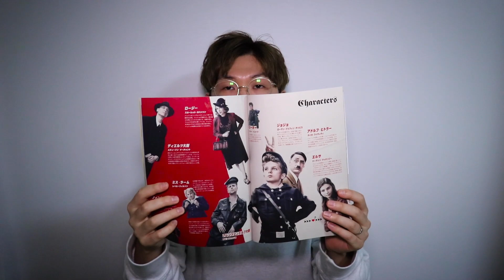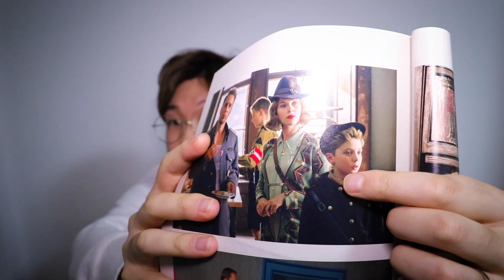ジョジョ・ラビットめっちゃ良い映画でした。知ろうとすることを諦めないって大事。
今日は素直に映画の感想を話してます。
最初にオムライスだけ食べてるので、よかったらそこだけでも見て帰ってください😂

しかし、映画のことを考えながら思いましたが、相互理解というのは本当に難しいものですね。
なんか、人間って全然進化してないなって思っちゃいました。昔から争っては反省し、反省した人たちが教訓を文章にして伝えてくれているんですけど、そんなの関係無いとばかりに、実感しないと省みないのが人間なんだなあと思います。

ジョジョ・ラビットは向き合うことで生まれるなにかを描いた作品だとぼくは理解しましたが、
現実ではちょっとむずかしいというか、向き合うからこそ生まれる問題がたくさんあって、ぼくはそういう問題に困らせられることがよくあります。
向き合った方が良いと信じていたからです。
信じていたのですが、ちょっとずつその気持ちも揺らいできていて、
好きな人とは向き合うよりも、同じ方向、見つめる先を揃えた方が良いのではと思うようになってきました。
動画撮って編集しながら、そんな風にも考えていたので、気持ちの変化をここにしたためておきます。読んでくれたかた、ありがとう😉